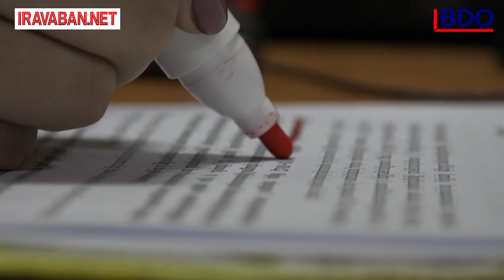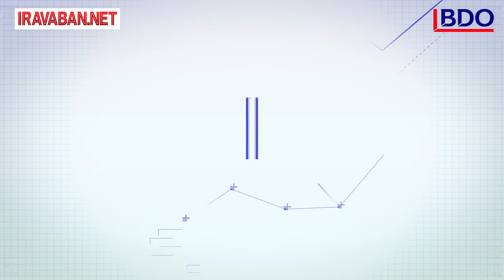Պարտադիր ներքին աուդիտ համայնքներում․ ի՞նչ է այն տալիս կազմակերպություններին